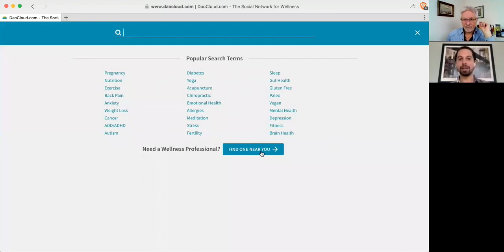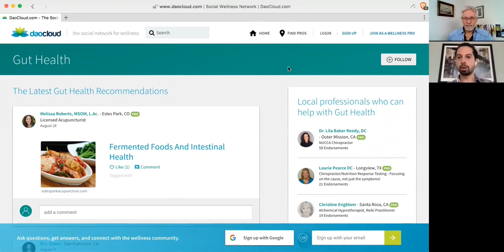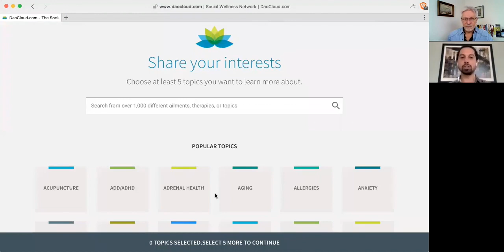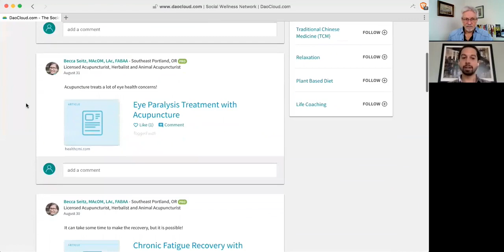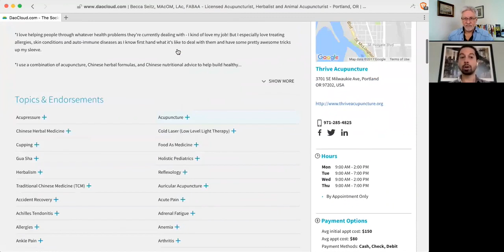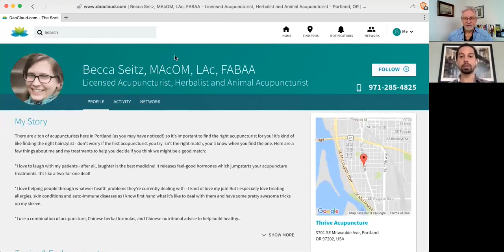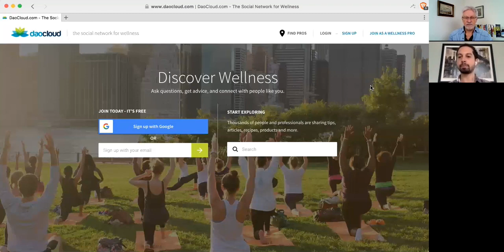Discover DaoCloud Life Enthusiast - Alternative Health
the social network for wellness

Ask questions, get advice, and connect with people like you.

Our Courses:
Superfoods and Your Health